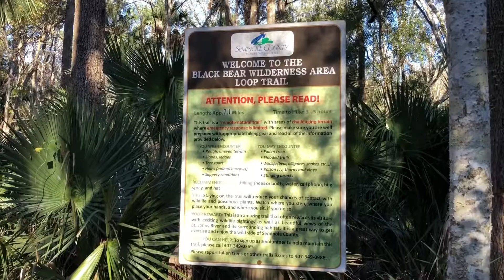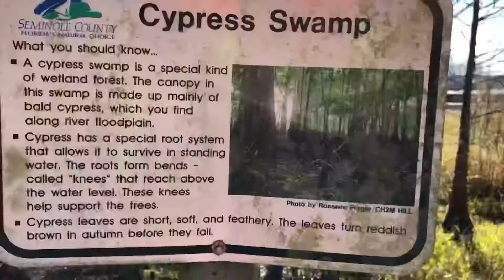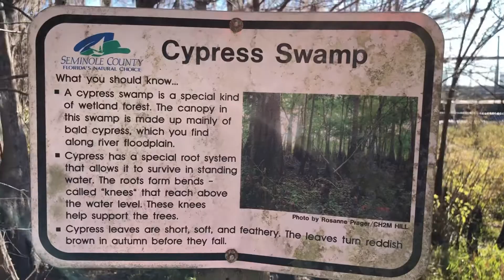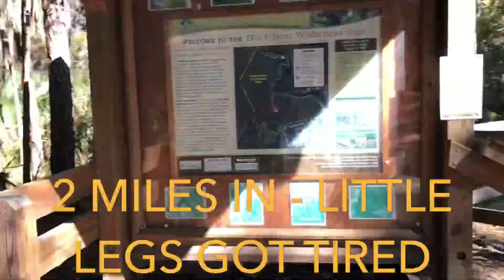Black Bear Wilderness Area - Sanford Florida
Hiking through the Black Bear Wilderness Area